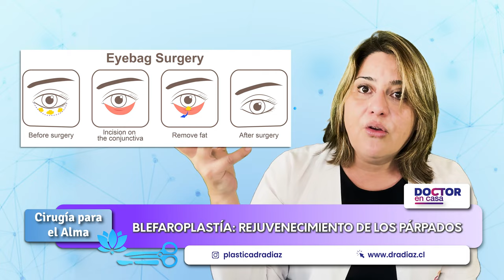Blefaroplastia: Rejuvenecimiento de los parpados